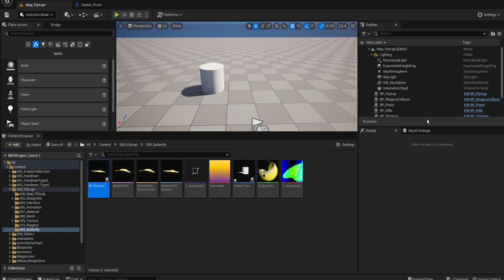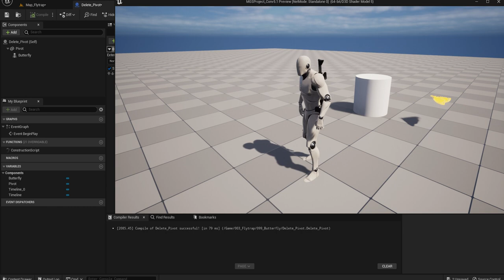Unreal Engine Actor moves around an object Component moves up and down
ポイント
Rotation：Actor（＝Cylinder）を動かしている
Location：Component（＝Buterfly）を動かしている

コメント
隠しアイテムの位置をうっすらと匂わせるのに使えるかも